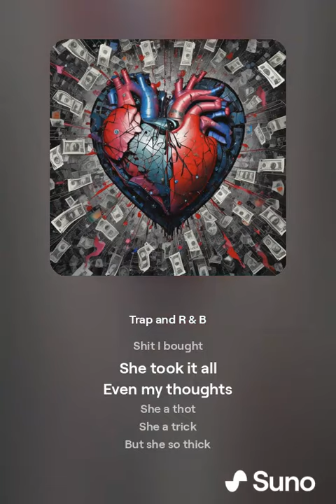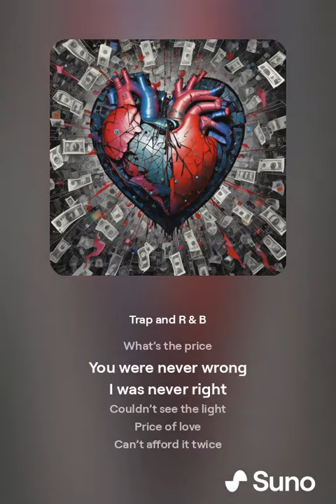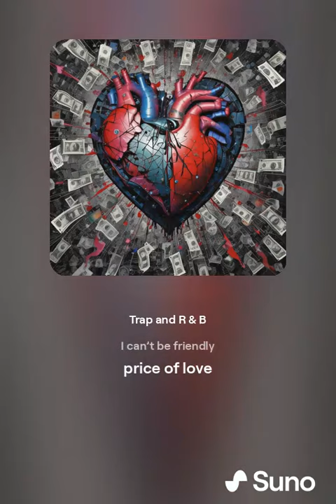SunoSonic Beats - "Price Of Love ft Benny"